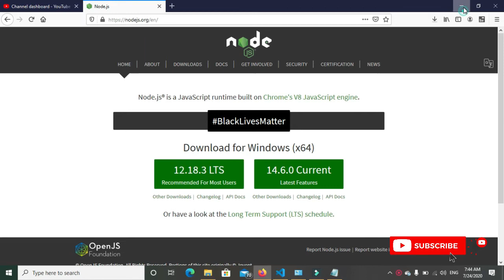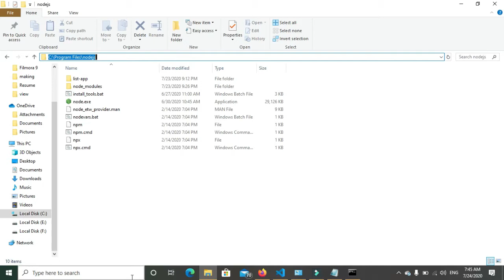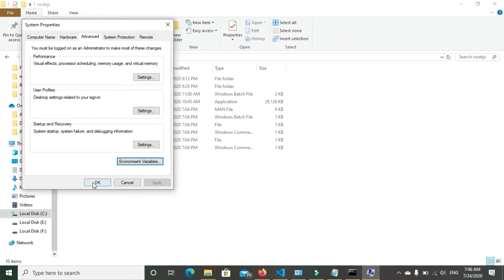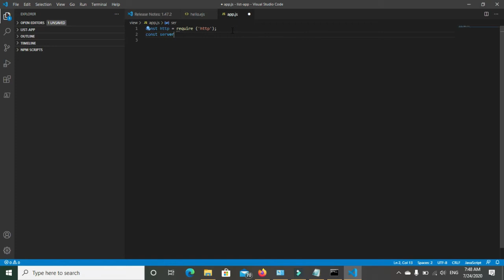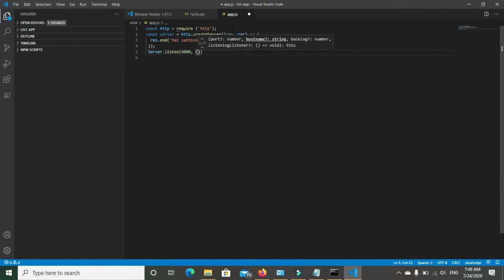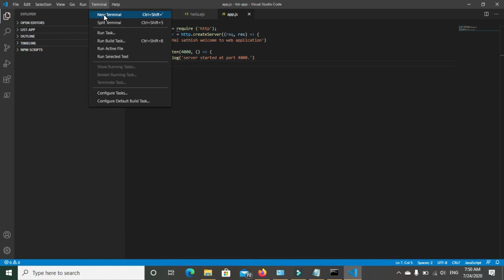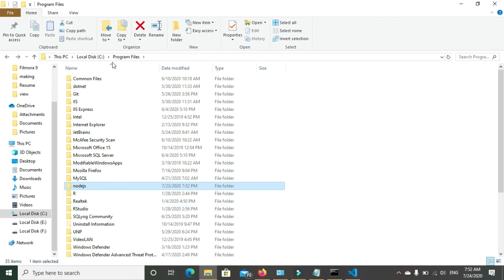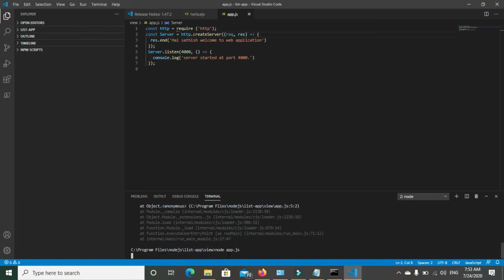How to fix& Solve in Node.js First App loader.js:969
how to solve this error in node.js your terminal .
Watch this video to solve an error, step-by-step explained.
error ex:

internal/modules/cjs/loader.js:969,856,823.
  throw err;
Error: Cannot find module 'C:\Program Files\nodejs\list-app\app.js',
Hope this video your error will solved.